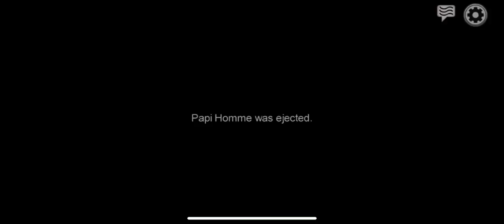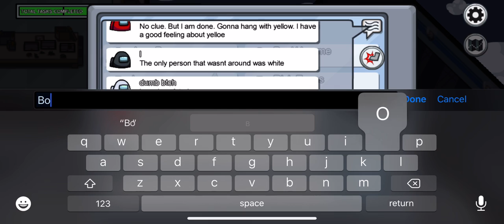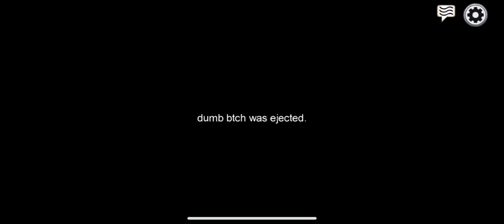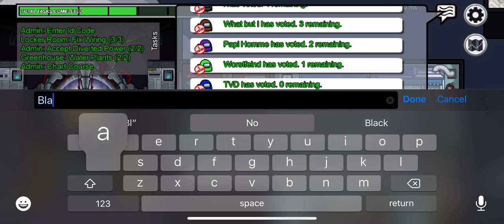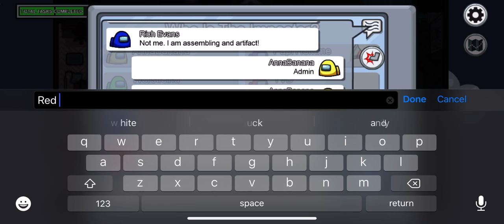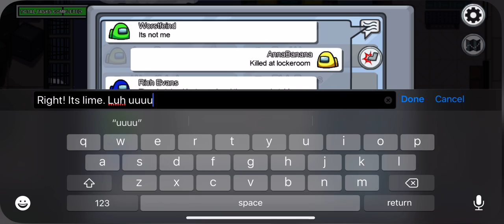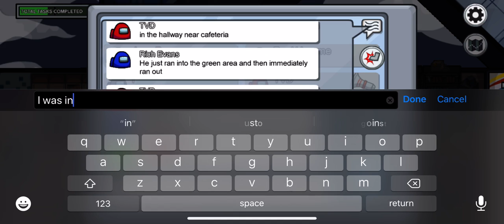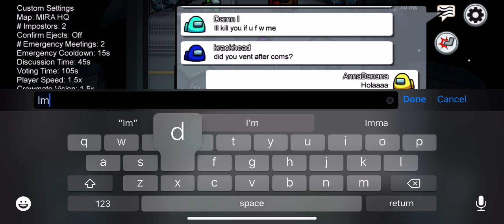AMONG US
I actually accidentally recorded the whole session because of the glitch at the beginning. Hope you guys enjoy